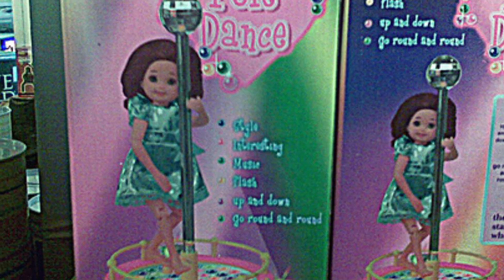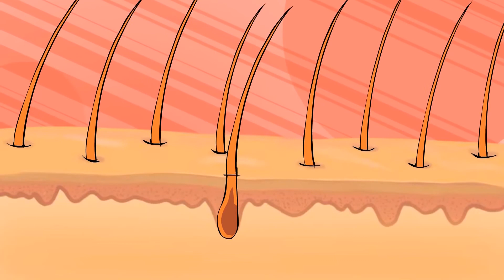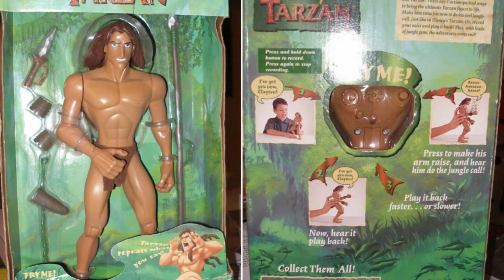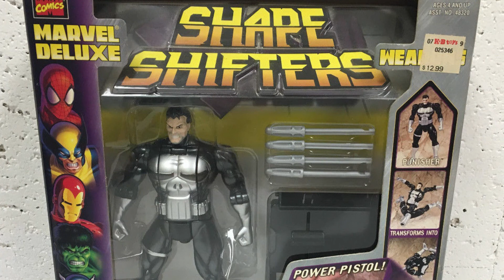Top 10 Weirdest Toys you Won’t Believe Existed - TTC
Thanks to the high demand and the wide variety of toys that exist, it gets harder and harder to stand out in this industry. Because of this, toy manufacturers do every possible thing to get the attention of children, creating some of the strangest and most unpleasant toys in the world. We present you the top 10 of weird toys you will not believe they exist

Number 10. – Roadkill Cat
Number 09. – Breast Milk Baby Doll
Number 08. – Kaba Kick
Number 07. – Pole Dancing Doll
Number 06. – Dora Aquapet
Number 05. – Baby Doll
Number 04. – Shave The Baby Doll
Number 03. – Rad Repeating Tarzan
Number 02. – Baby's First Baby
Number 01. – Punisher Shape Shifter